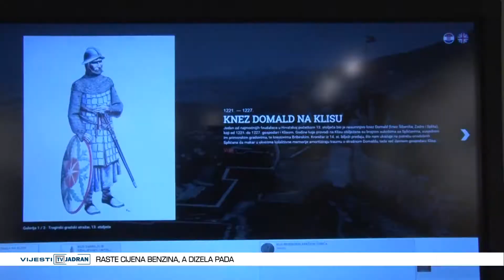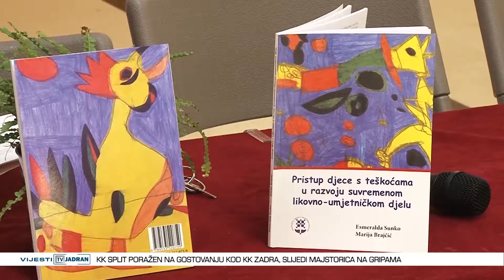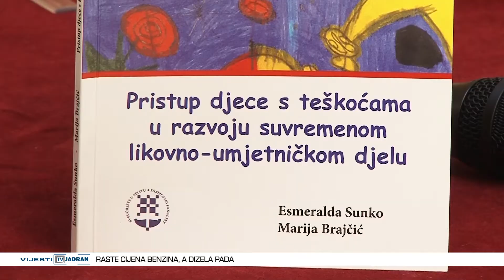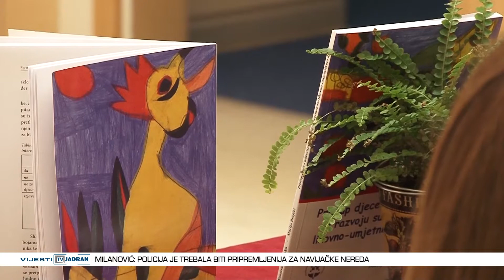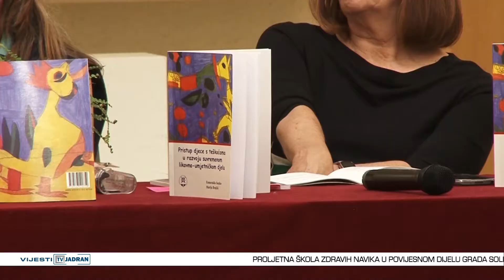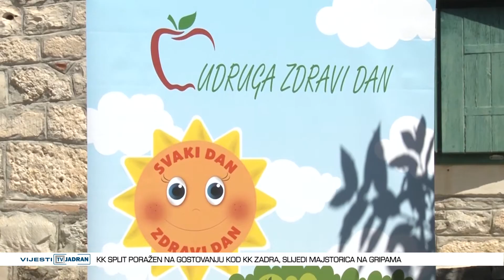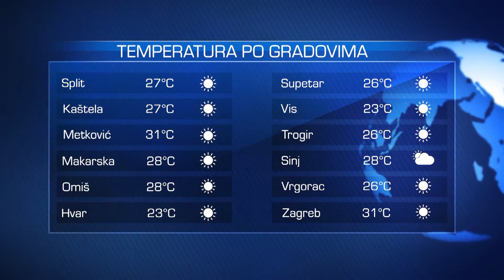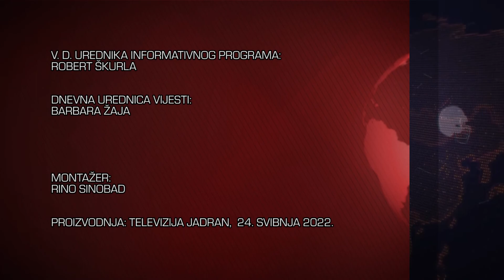Vijesti Televizije Jadran 24.05.2022.